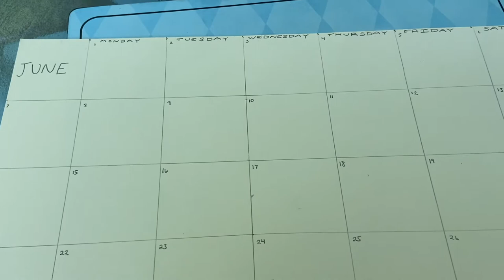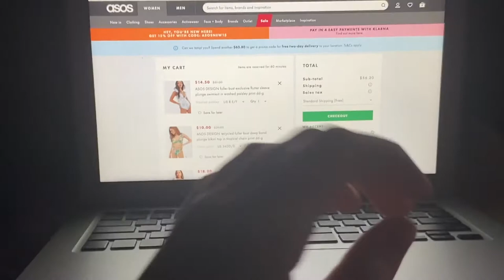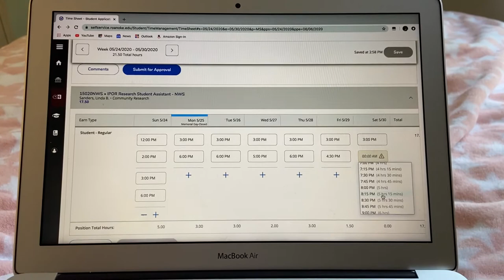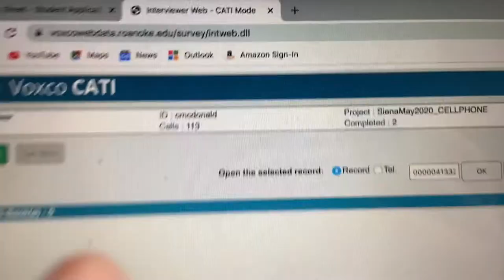Work Week in my Life as a Spam Caller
Join me on an adventure as I become your friendly neighborhood telephone solicitor! Job availability was few and far between, so I took what was offered to me. If a student named Claire calls you on behalf of the Siena College Research Institute, please take her survey.